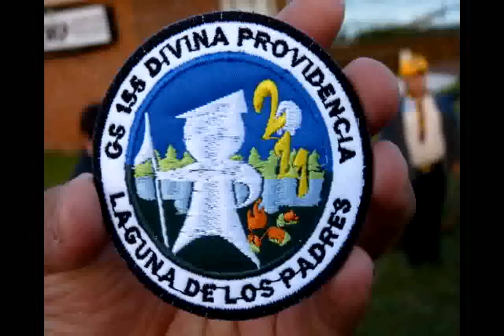Laguna De Los Padres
Video Del Campamento Laguna De Los Padres 2011 Del Grupo Scout 155 Divina Providencia.